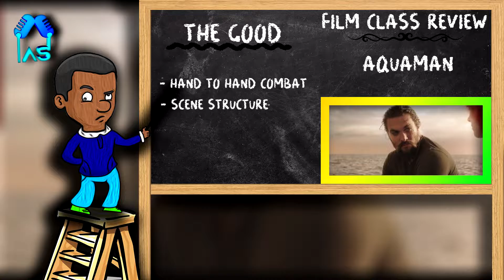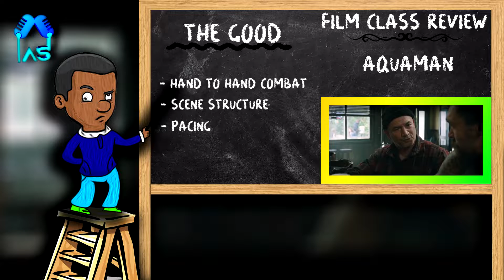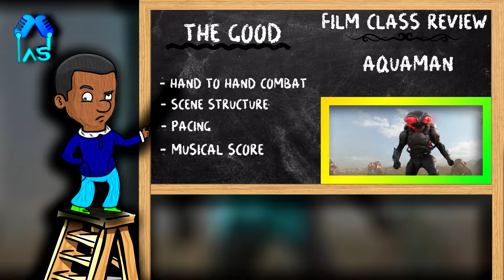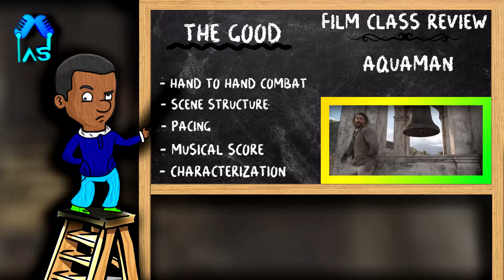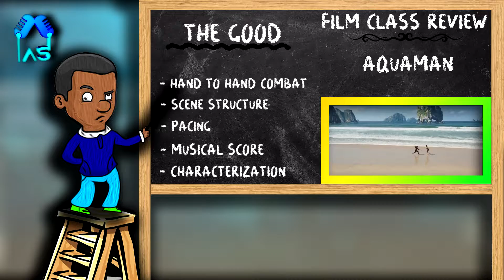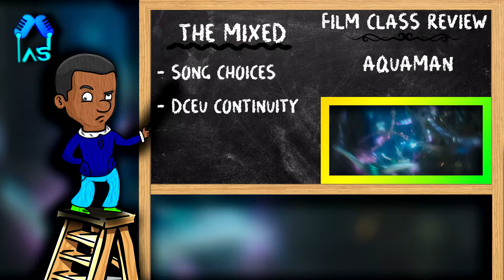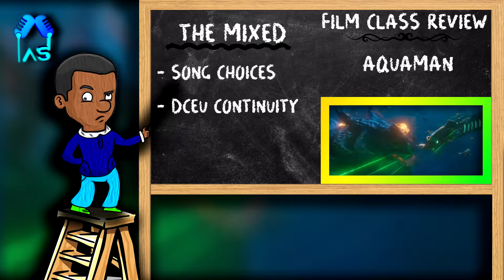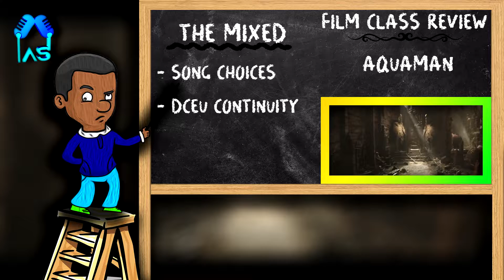Aquaman | FILM CLASS REVIEW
Once home to the most advanced civilization on Earth, the city of Atlantis is now an underwater kingdom ruled by the power-hungry King Orm. With a vast army at his disposal, Orm plans to conquer the remaining oceanic people -- and then the surface world. Standing in his way is Aquaman, Orm's half-human, half-Atlantean brother and true heir to the throne. With help from royal counselor Vulko, Aquaman must retrieve the legendary Trident of Atlan and embrace his destiny as protector of the deep.

Watch the review to hear my SUBJECTIVE thoughts on this film.

Be sure to comment what you thought of the video you just watched; and be sure to recommend what films you'd like me to review. Old or New!